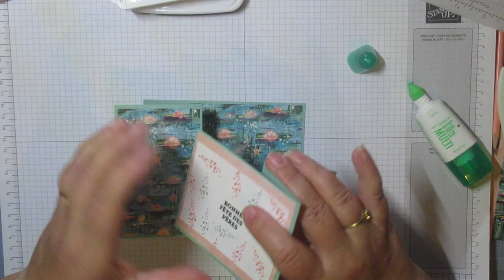CARTE FETES DES PERES D'APRES LE TUTO DE "LE P'TIT MONDE DE PEG"